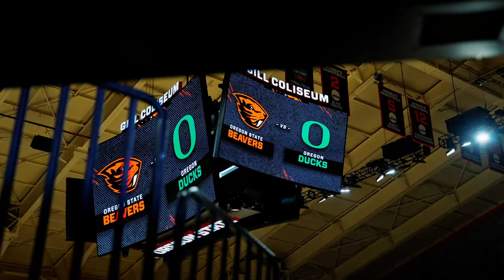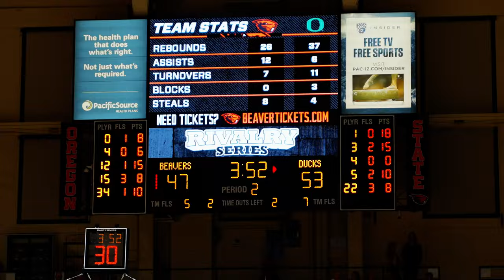2024 Oregon Men's Basketball - Oregon State Cinematic Recap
Cinematic recap of 2024 Oregon Men's Basketball vs. Oregon State in Corvallis, OR. Oregon defeated the Beavers 60-58.

Follow Oregon Ducks
GoDucks.com

The official YouTube channel of Oregon Ducks Athletics.